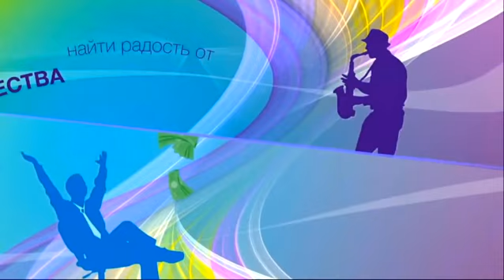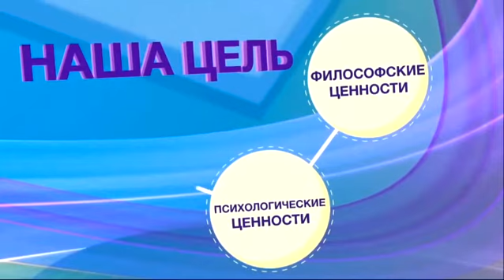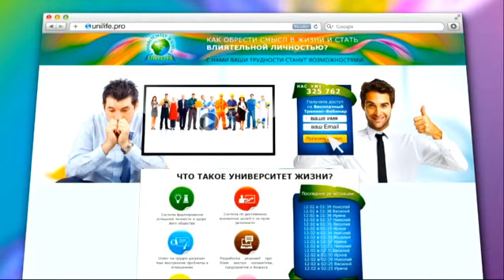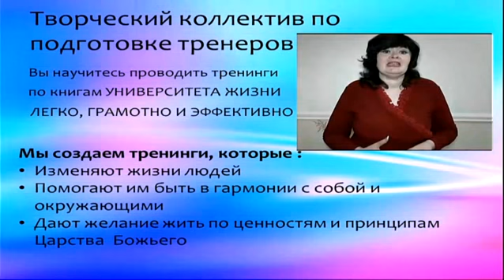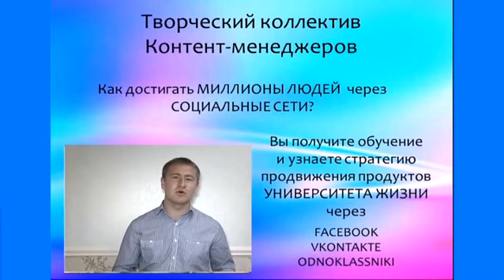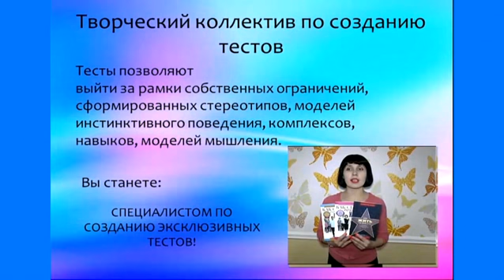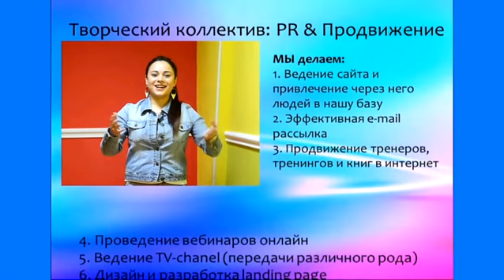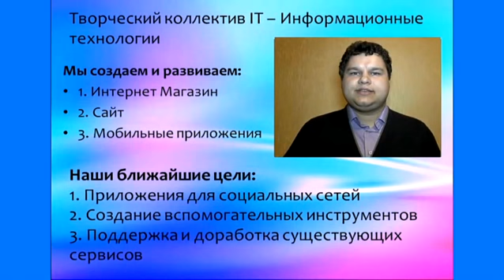🎯Raising a team to change a nation with Sunday Adelaja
National Transformation by Prof  Vincent Anigbogu with Pastor Sunday Adelaja
In this playlist, guest pastors from all over the world come to the embassy of God church in Kiev,  Ukraine, and shower the parishioners with their international love. Prominent pastors from all types of international churches share their wisdom.